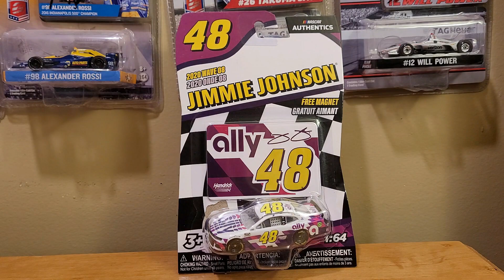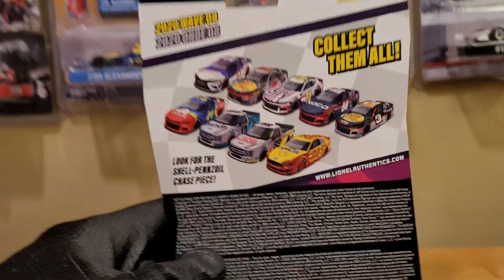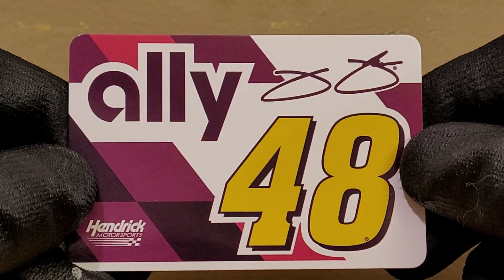**RANT DIE-CAST REVIEW** - THE WORST QUALITY CONTROL EVER!!! (2020 Jimmie Johnson rAlly 1:64)